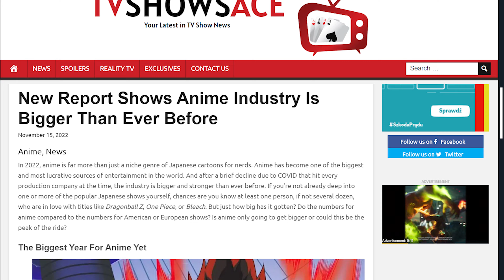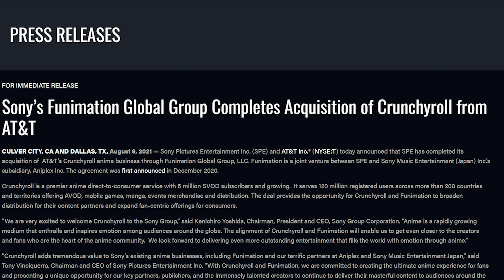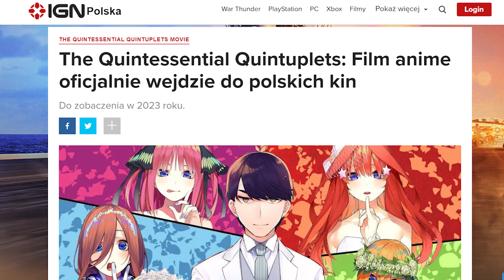Widziałem "Mugen Train" nie znając "Demon Slayer" i jestem pod wrażeniem!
Nie widziałem serialu Demon Slayer, ale jakimś cudem zrozumiałem fabułę filmu Mugen Train i bardzo mi się to podoba!

Spis treści:
0:00 Fabuła (bez spoilerów)
0:43 Nie trzeba znać serialu!
3:54 Konfrontacja z przeszłością
4:42 Nie wszystko jest jasne, trudno
5:44 Wyraziste postacie
6:23 Mieli łatwiej, niż One Piece
6:50 Wspaniała animacja
7:56 Piękna akcja
8:55 Emocje, emocje, emocje
10:59 Smaczek dla noobów
11:38 Nezuko zignorowana
12:34 Ogranie schematu gościnnych występów
14:50 Zainteresował serialem, serio
15:43 Co następne?

Muzyka:
- The Cruel Angel's Thesis - Yoko Takahashi「Neon Genesis Evangelion Opening Piano Cover」(残酷な天使のテーゼ)